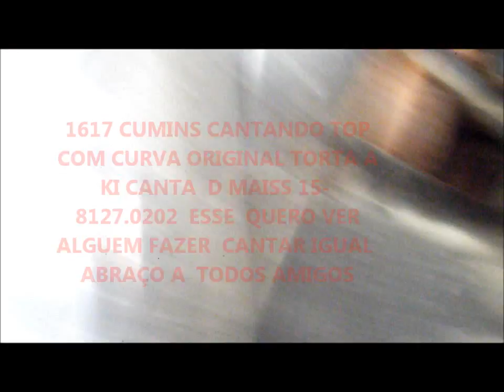1617 CUMINS CPENTE na TURBINA QUALIFICADO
ID 960*597      brigadooo   ae  pessoal